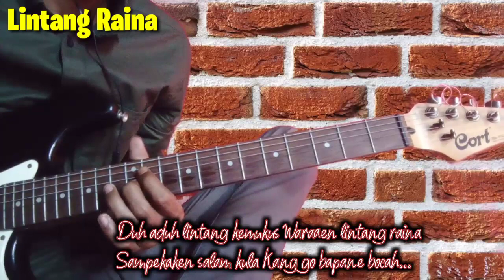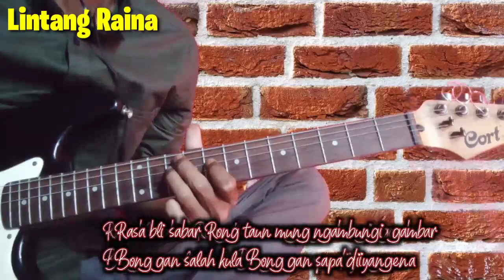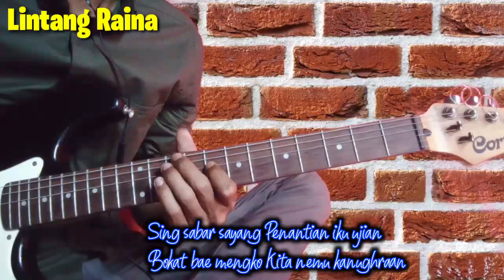LINTANG RAINA COVER GITAR‼️MELODI TARLING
Nada Dasar Fm
Yati Larasati Ft Sonjaya Dwifa - Lirik Lagu Lintang Raina

Rasa bli sabar
Rong taun mung ngambungi gambar
Memang salah kula
Bonggan sapa di iangena…

Sing sabar sayang
Penantian iku ujian
Bokat bae mengko
Kita nemu kanugraan

Kulane watir
Bli kuat nahan godaan

Kakang percaya
Senok pasti setia

Reff:
Duh aduh lintang kemukus
Waraen lintang raina
Sampekaken salam kula
Kanggo bapane bocah

Senajan beda Negara
Tapi mandeng langit pada
Tulung aja ngingkari

Sing sabar sayang
Penantian iku ujian
Bokat bae mengko
Kita nemu kanugraan

Kakang percaya
Senok pasti setia

Reff:
Waraen lintang raina
Sampekaken salam kula
Kanggo bapane bocah

Sing sabar sayang
Penantian iku ujian
Bokat bae mengko
Kita nemu kanugraan

Kakang percaya
Senok pasti setia

Kulane watir
Kakang percaya
Senok pasti setia

Reff:
Waraen lintang raina
Sampekaken salam kula
Kanggo bapane bocah

Sing sabar sayang
Penantian iku ujian
Bokat bae mengko
Kita nemu kanugraan

Kakang percaya
Senok pasti setia